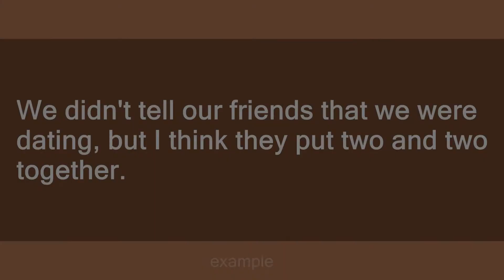put two and two together